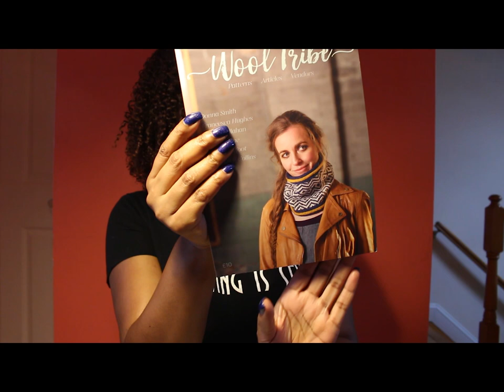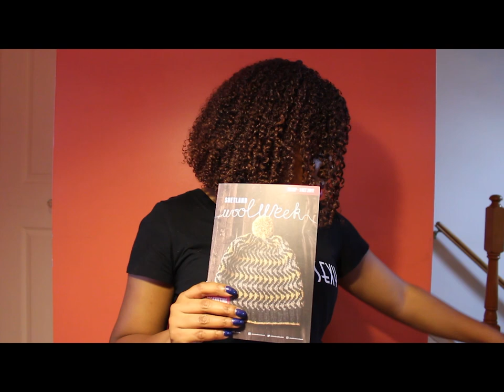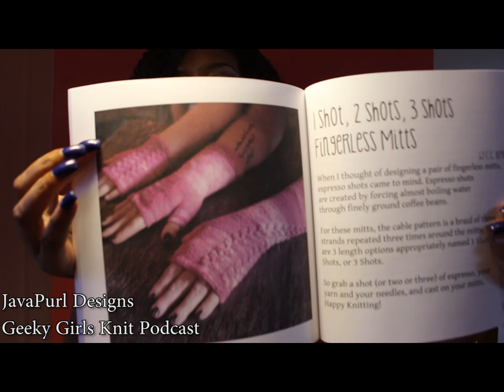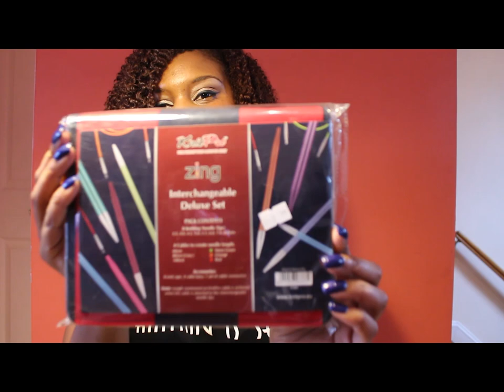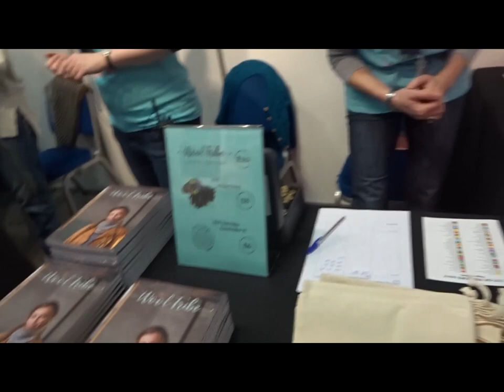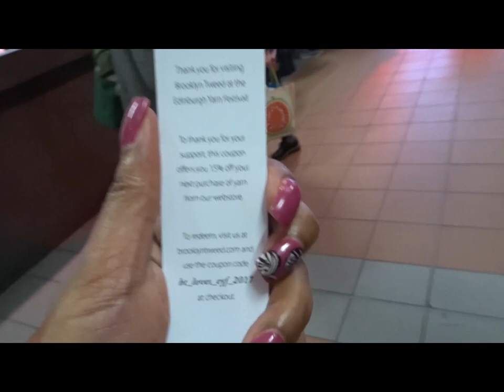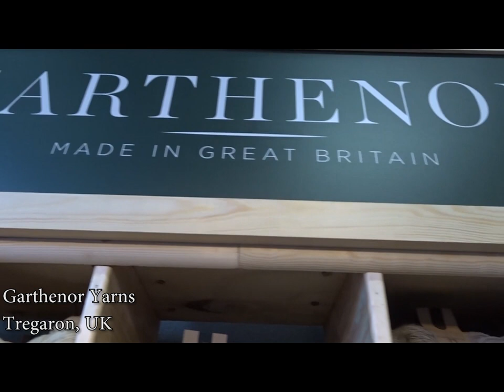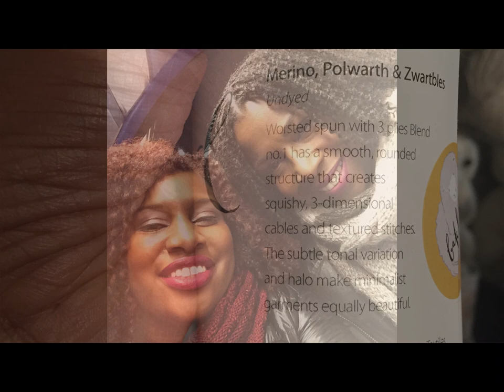Episode 6. Edinburgh Yarn Hangover - Part 1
Edinburgh Yarn Festival 2017!!!
Join me on my journey at this lovely knitting festival in Edinburgh, Scotland, U.K.

Finished Objects 22:57
Works In Progress 28:16
New Knitting Friends 35:58
The EPIC Haul Day 0 - 50:20
The EPIC Haul Day 1 - 56:53
The EPIC Haul Day 2 - 1:11:54
Knit-A-Longs - 1:23:57
Festival Day 1 - 1:30:24
Festival Day 2 - 1:59:31
Photo Recap - 2:04:46